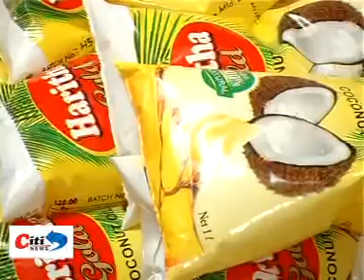NEWS JUNE 28